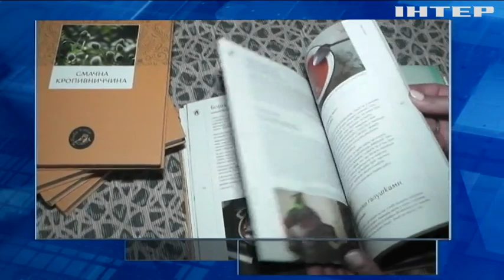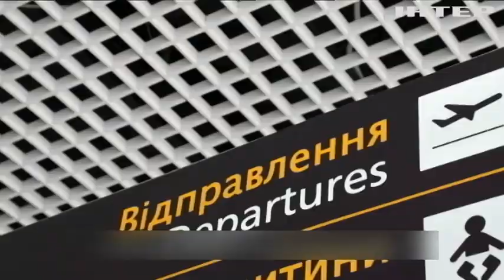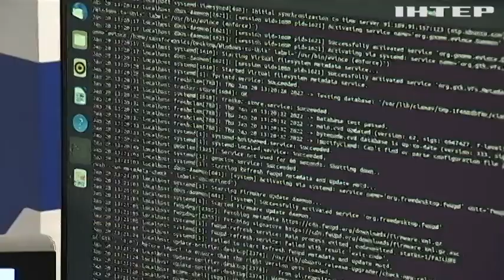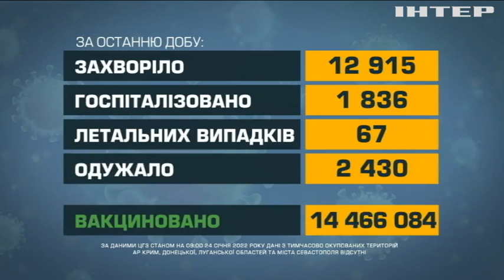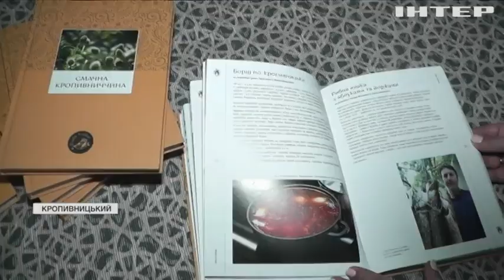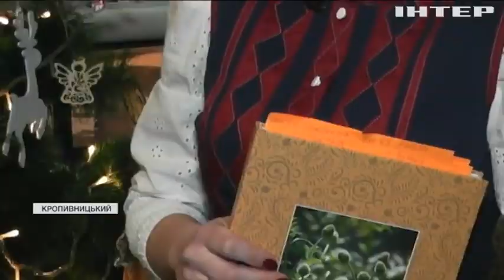Новости 12:00, выпуск за 24 января 2022 года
Дивіться у випуску:
Десятки протитанкових ракет передасть Україні Естонія.
80 тонн американської зброї розвантажують у Києві.
45 українських атлетів вирушили у Пекін на Олімпіаду.